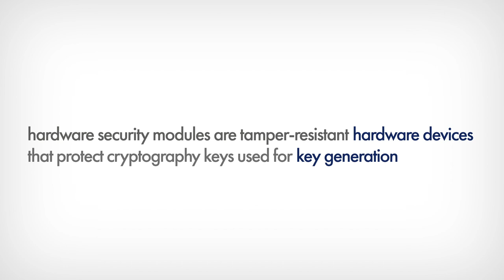What is a Hardware Security Module (HSM)?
A hardware security module (HSM) is a dedicated crypto processor, designed to protect the crypto key lifecycle, validated for security by third parties (FIPS 140-2, Common Criteria, PCI HSM, FIPS 201).

A hardware security module is a trust anchor. A trust anchor that protects the services we use every day. Things like SSL, DNS, banking and websites. Mobile devices. Smart meters. IoT devices. National identity cards. Credit card data and PINs. Mobile payments. Digital documents. Passports. Blockchain. 5G networks.

And so much more. Hardware security modules typically are hardware-based or cloud-based. HSMs ensure compliance. Simplify audits. Improve performance. Securely generate and store keys. There are General Purpose HSMs that support a broad range of use cases. There are also Payment HSMs that are used to secure digital payments and financial transactions.

Hardware security modules are trusted by the most security-conscious companies, agencies, banks, and service providers in the world.

Thales Hardware Security Modules (HSMs) are the Foundation of Digital Trust. Thales Hardware Security Modules (HSMs) provide the highest level of security by always storing cryptographic keys in hardware. They provide a secure crypto foundation as the keys never leave the intrusion-resistant, tamper-evident, FIPS-validated appliance. Since all cryptographic operations occur within the HSM, strong access controls prevent unauthorized users from accessing sensitive cryptographic material. Thales also implements operations that make the deployment of secure HSMs as easy as possible. They are integrated with Thales Crypto Command Center for quick and easy crypto resource partitioning, reporting and monitoring.

Thales HSMs adhere to rigorous design requirements and must pass through stringent product verification testing, followed by real-world application testing to verify the security and integrity of every device.

Thales HSMs are cloud agnostic, and are the HSM of choice for several cloud providers, including Microsoft and IBM, where they offer a “rentable” hardware security module (HSM) service that dedicates a single-tenant appliance located in the cloud for customer cryptographic storage and processing needs.